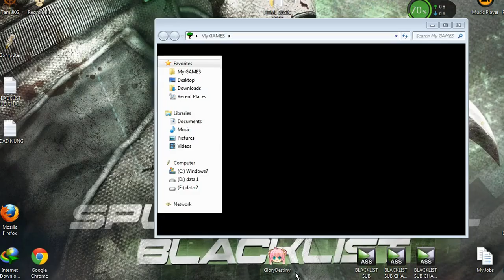The Elder Scroll V Skyrim ผจญจัยอันเวิ่นเว้อครั้งที่ 1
หลังจากที่ห่างหายกับเกมนี้ไปนาน เล่นละเซฟทิ้งไว้ครับ กลับมาเล่นอีกทีกะแคสลงให้ทุกท่านได้ชมไปพร้อมๆกันเลย. พบกับการบุกรุกของแวมไพร์ การเผชิญหน้ากับมังกรเลือด (Blood Dragon) และ ภารกิจถ้ำแห่งความตายอันสุดแสนจะงุนงง... ว่าแล้วก็เชิญชมครับ 555

ดูแล้วชอบ ดูแล้วสนุก ดูแล้วติดใจ สามารถเข้าไปกดไลค์ ติดตามคลิปต่อไป